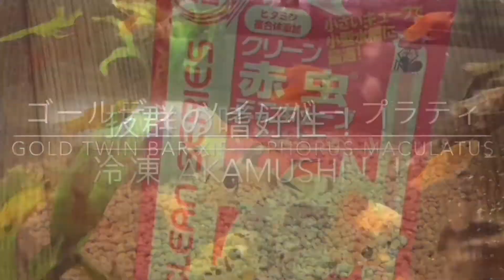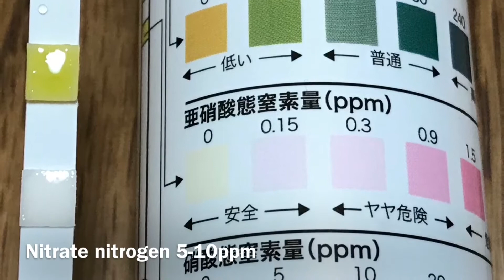2 おしゃれなレイアウト？60cm水槽立ち上げ/ Nature aquarium? Stones layout with aquatic plants!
今回のレイアウト素材は…雲山石！ヒーターと底面フィルターの煙突を、親石の後ろ側に配置して隠しました。左側には花壇を作り、ハイグロフィラピンナティフィダと、アヌビアスコーヒーフォリアの赤ちゃんを植えました。
アヌビアスコーヒーフォリア
アヌビアスアフゼリー
アヌビアスバルテリーナナ
アヌビアスナナゴールデン
アヌビアスミニマバリエガータ
ブセファランドラ sp. グリーンウェービー
水質検査：pH、アルカリ度、亜硝酸態窒素量、硝酸態窒素量

Layout is...Cloud mountain stones! Heater and chimney of the bottom filter are hidden behind the parent stone. On the left, a flowerbed will be planted to plant Hygrophila pinnatifida and a baby of Anubias barteri Coffeefolia.
Hygrophila pinnatifida
Anubias barteri Coffeefolia
Anubias afzelii
Anubius minima variegata
Bucephalandra sp. Green Wavy
Test：pH, Alkalinity, Mitrite nitrogen, Nitrate nitrogen

【Play lists】

※【プラティ繁殖出産徴候(徴候前兆)動画】プラティの繁殖第０世代/ Filial generation Zero,Xiphophorus maculatus(Platy)